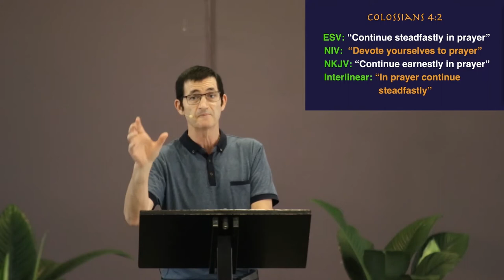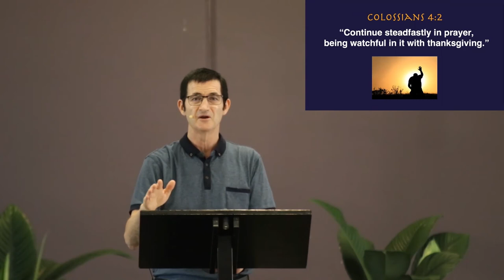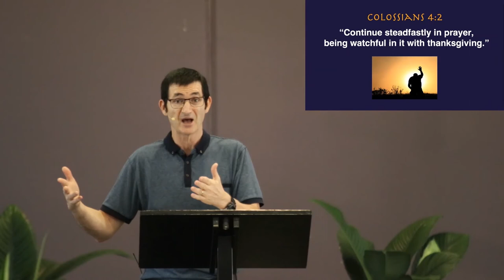A Call To Prayer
David Hunt preaches from Colossians 4:2 on the vital importance of prayer.